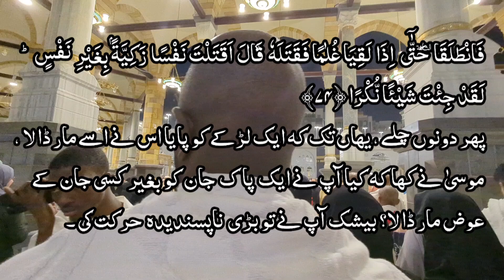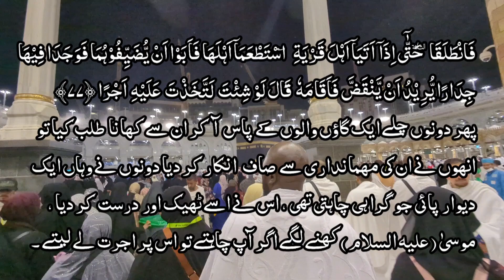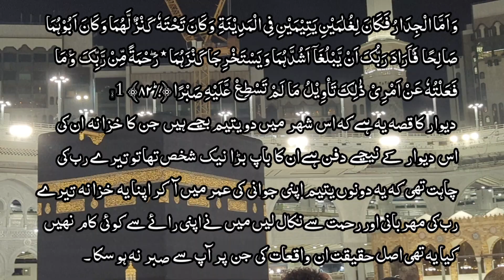Recitation of Quran Surah Al-KAHF Qari Abdullah Al-Khalaf Ayat NO 71 to 82 with Urdu translation